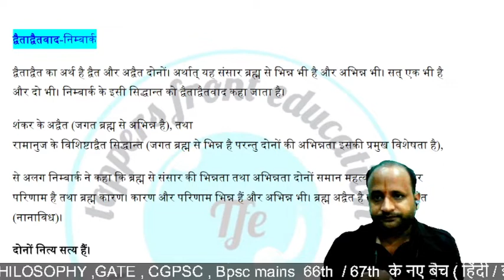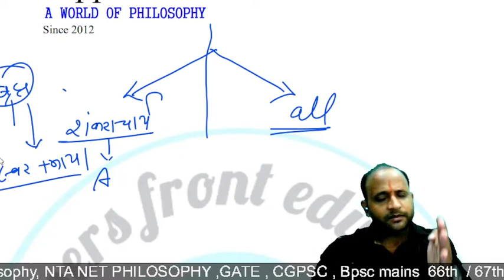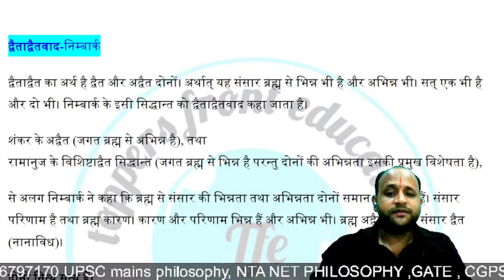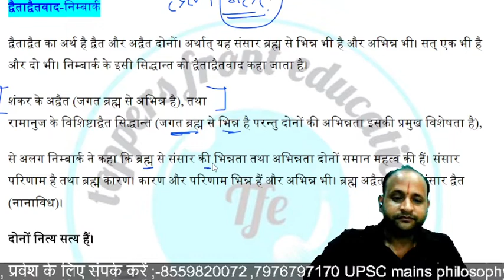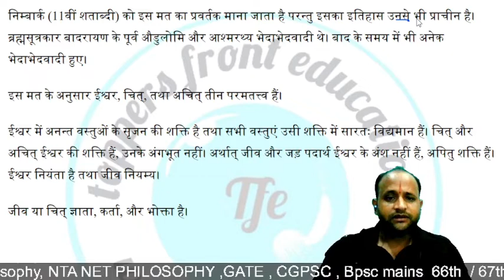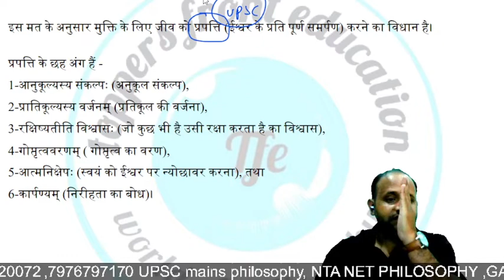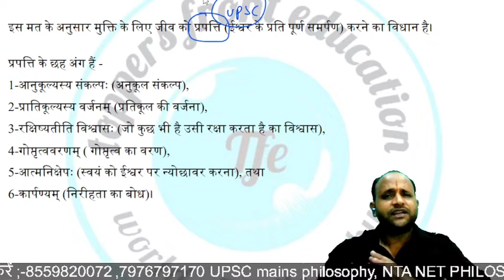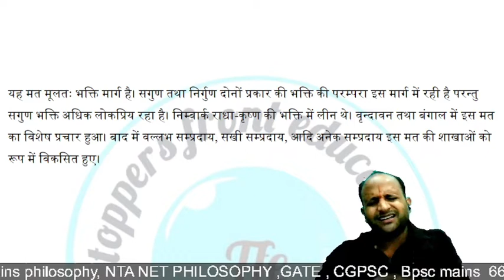DVAITADVAIT VEDANTA : द्वैताद्वैत वेदान्त : निम्बार्काचार्य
toppersfronteducation@wildthing144
anubhavvaad
buddhivaad
empiricism vs rationalism
empiricism philosophy
empiricism in education

charvak darshan
charvak philosophy
charvak podcast
charvak philosophy in hindi
charvak philosophy in english

@Gangsta Philosopher
@Shikha's Kitchen
@सत्य सनातन Satya Sanatan
@Vedic Kranti
@Vedantu Class 9 & 10
@WESTERN CLUB
@Philosophy Tube
@Toppers Front Education
@Prabhu Darshan
@OSHO Hindi
@Harshvardhan Jain
@J Krishnamurti - Tamil
@Unacademy Defence Squad
@Unacademy UPSC Hindi
@Unacademy UPSC